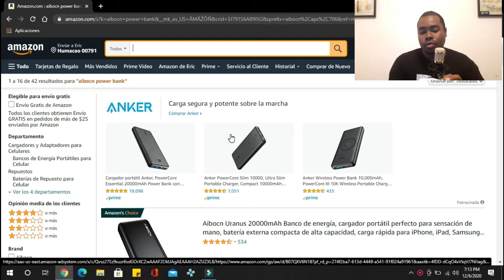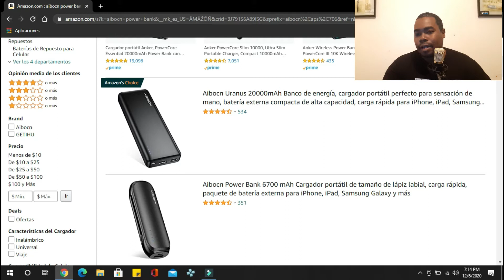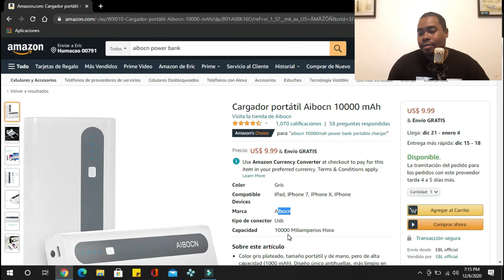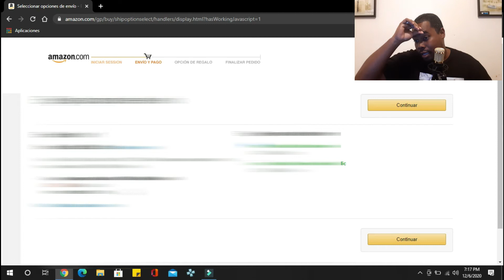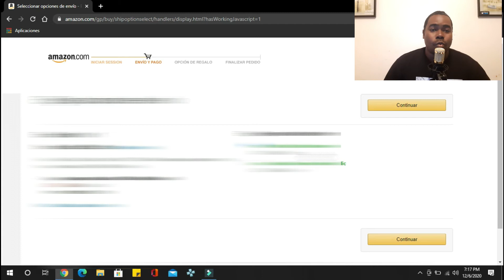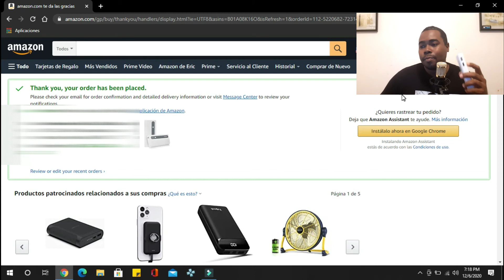¿CóMO COMPRAR en AMAZON? / Paso a Paso / Diciembre 2020 / El video MáS COMPLETO!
Roku Premier
Gopro Hero 8 Black
Gopro Hero 9 Black
Bombillas Merkury
Samsung Galaxy A50
Samsung Galaxy A11

Con esta herramienta te ayudara con el crecimiento de tu canal

Si desea hacer una donación para nuestro canal lo puedes hacer desde aquí debajo.

campanita de notificaciones para que no te pierdas nada de nuestra comunidad.